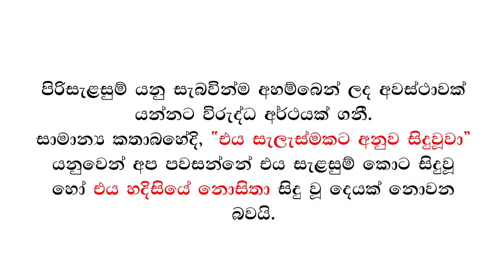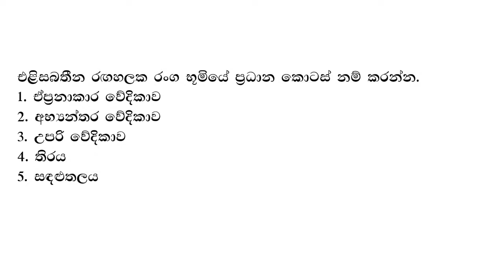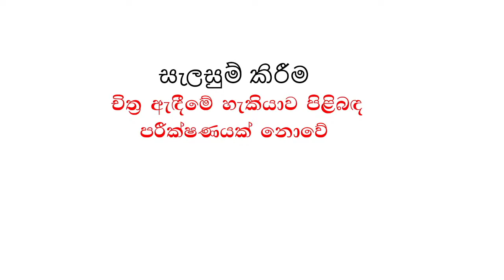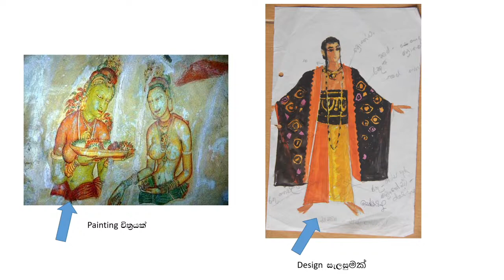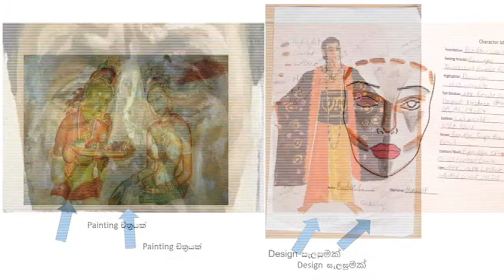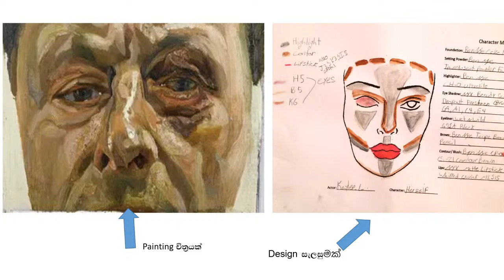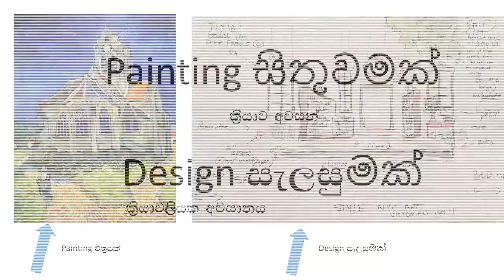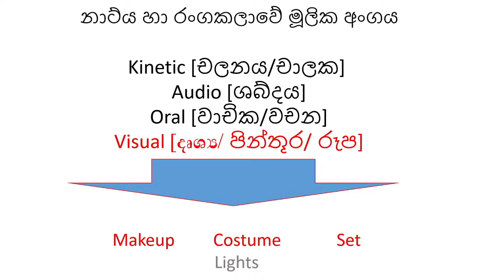UOC EDU Live Stream - Practical Workshop Session II